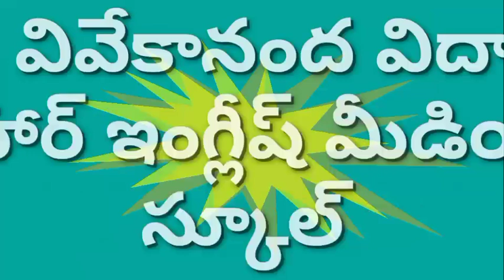science exbition meking projects